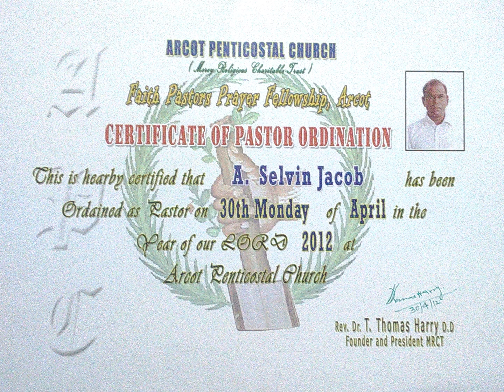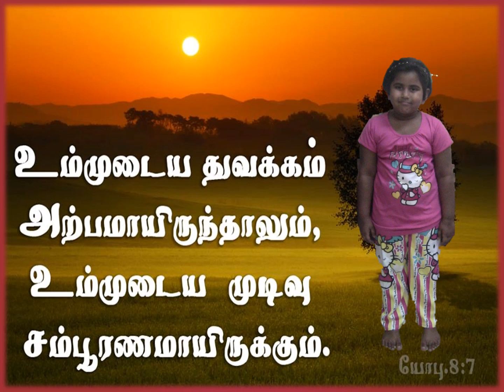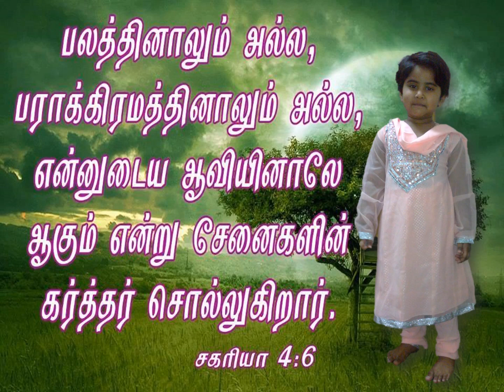Short video on how God had lead us 😇🥰